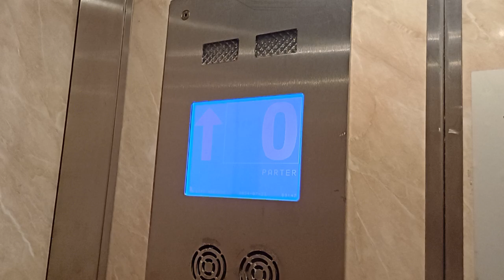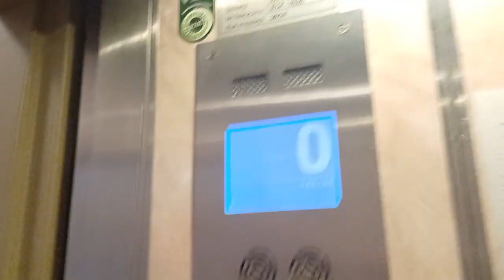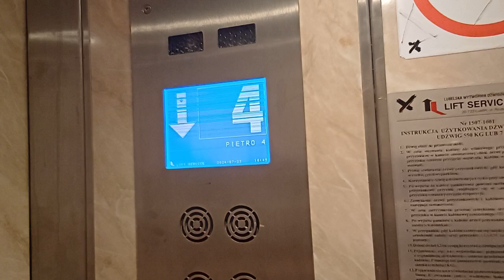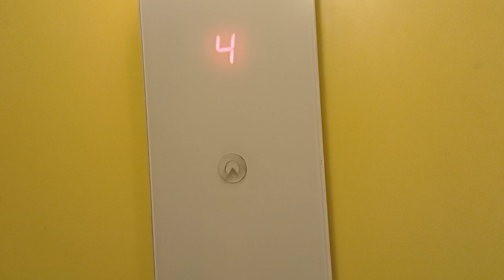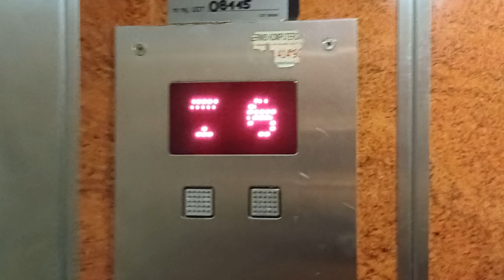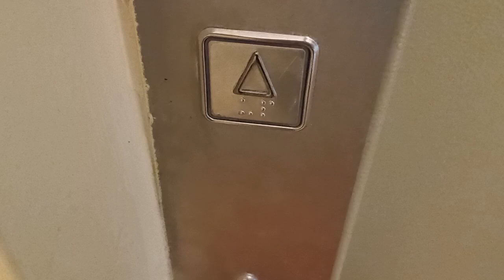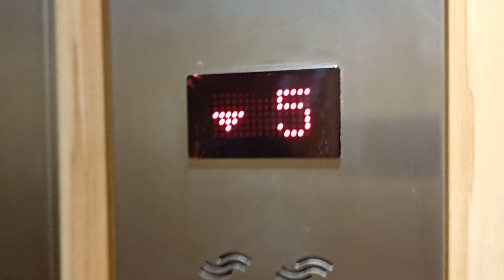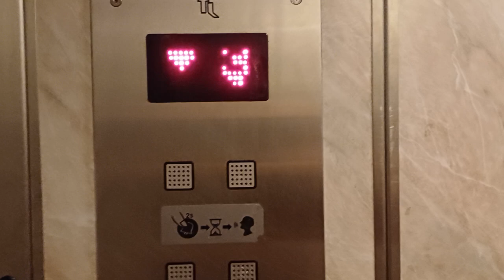4x Winda Lift Service 1x Winda Thyssenkrupp, Schindler 3300 Pilotów 16 Gdańsk